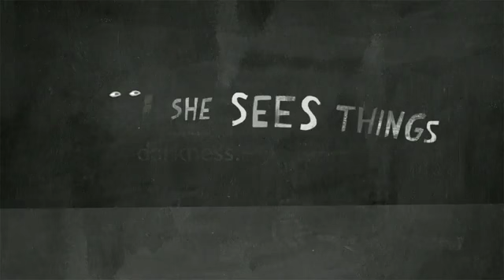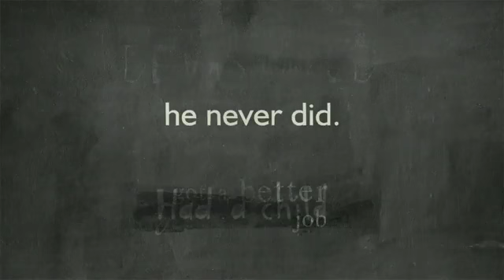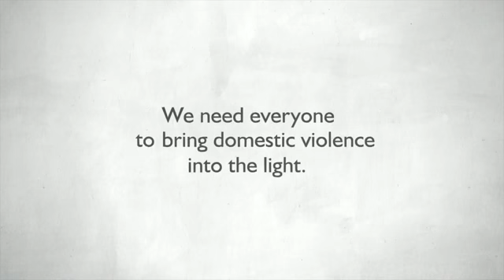Monsters In the Closet.flv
To end this devastating cycle of violence, we must motivate silent bystanders to take action. Please share the MONSTERS video with your network of friends, family, neighbors and colleagues. It's a simple action that could have a huge impact.